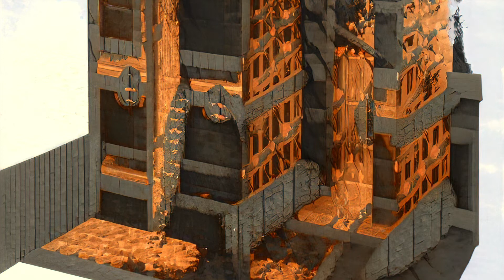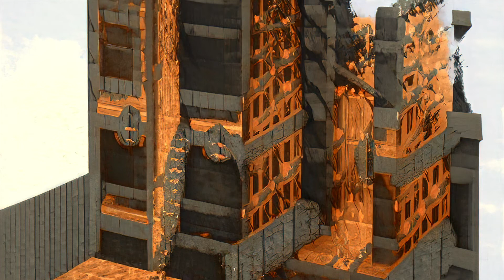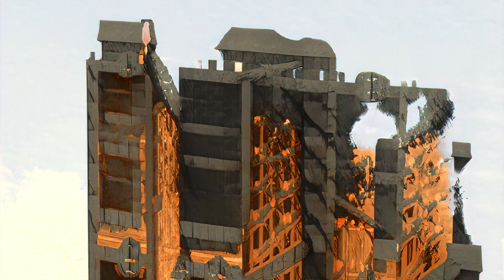Nobody Cares About Potato Head with Fats Waller and Louis Armstrong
"Nobody Cares About Potato Head" is a Louis Armstrong composition regarded as one of his finest recordings.

「Nobody Cares About Potato Head」は、彼の最高のレコーディングの1つと見なされているルイアームストロングの作曲です。